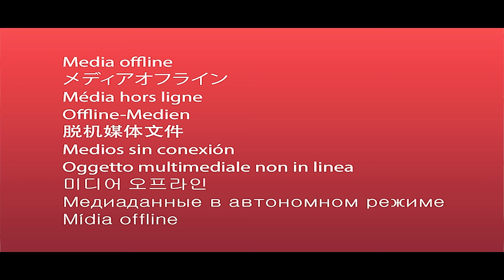THE AVENGERS VS TEAM BATMAN - EPIC SUPERHEROES WAR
👉Our team members spend everyday recording and editing videos for you guys to enjoy, therefore we really hope our videos entertain you guys 😍